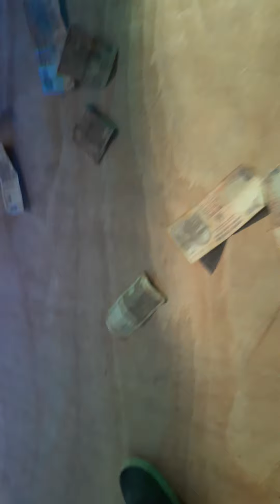mahakal sound Hansdiha mb.7488137042